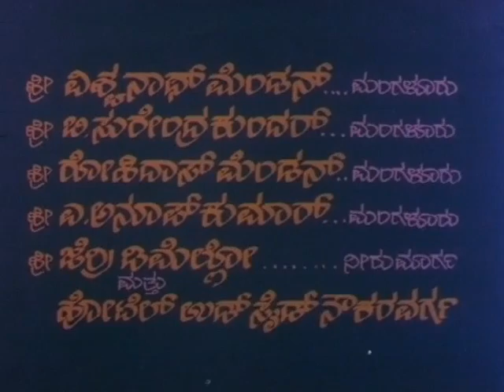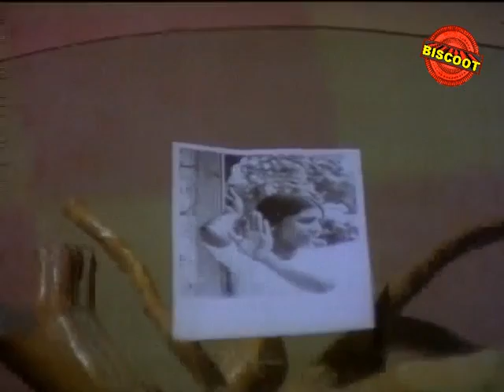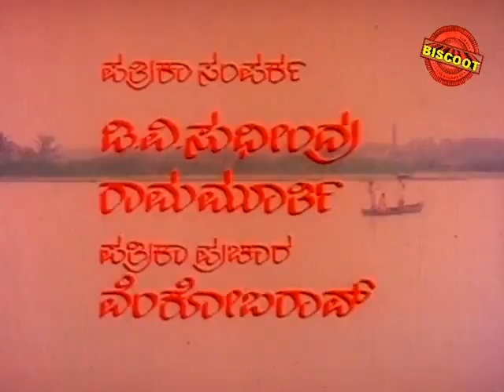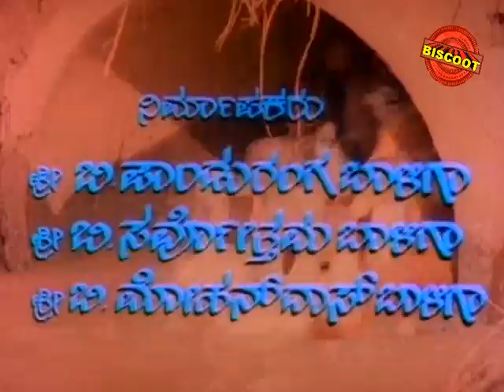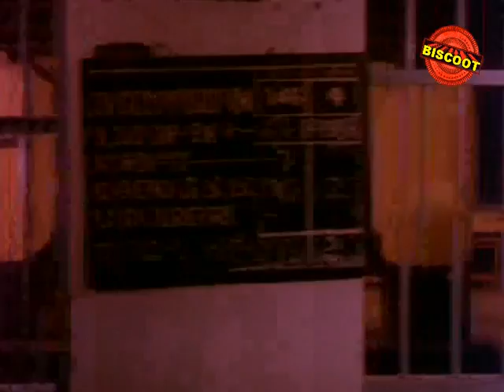Sedina Sanchu – ಸೇಡಿನ ಸಂಚು (1986) || Feat.Rajesh, Bhavya || Classical kannada Movie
Watch Full Length Kannada Movie Sedina Sanchu – ಸೇಡಿನ ಸಂಚು (1986)

Movie Name : Sedina Sanchu – ಸೇಡಿನ ಸಂಚು (1986)
Cast : Rajesh, Ramakrishna Hegade, Bhavya, Malathi, K Vijaya, Mukyamanthri Chandru, Rajanand, Chethan Ramarao, Shankar Rao, Sathyasandha, Lakshman, Kusuma, Kamala, Vimala, Sumithra, Master Chethan, Neegro Johny, Pranavamurthy
Director : T S Nagabharana
Produce : B Panduranga Baliga, B Sarvotthama Baliga, B Mohandas Baliga